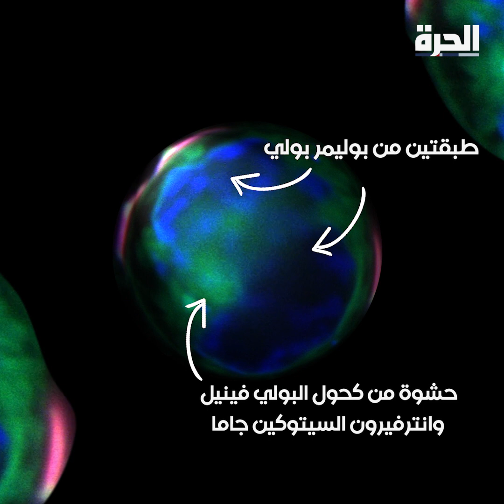جسيمات نانوية على شكل حقيبة ظهر.. تشن حربا على السرطان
باحثون من جامعة هارفرد الأميركية يصممون جسيمات نانوية، يُعول عليها أن تصبح من أنجع التقنيات لمحاربة أنواع مختلفة من السرطانات التي تتسبب في وفاة الملايين في العالم سنويا.

إعداد وتصوير: محمد بعوش